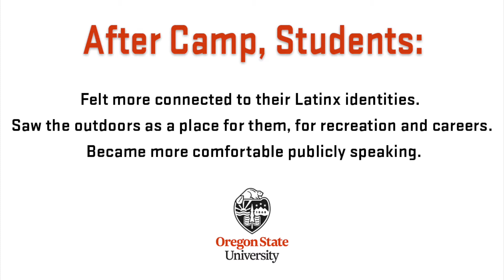How Open Campus and Juntos Create Needs-based, Culturally-responsive Programming Across the State